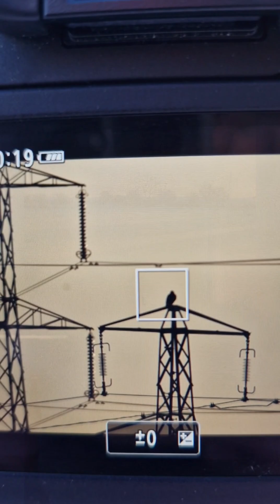Warden Law Mooch